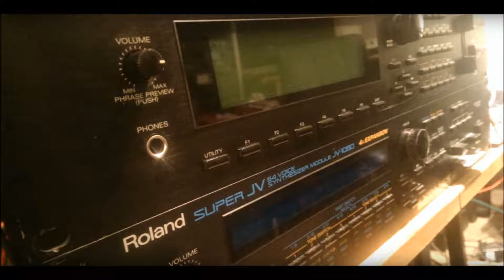Life - Cinematic Atmosphere Ambient Techno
Song by Syntza. Dark Cinematic Soundscapes. Done in performance mode and 1 loop. Instrument used: Roland JV-1080(Choir, Synths, Bass and Drums) and Roland JV-880(Synths and Drums). EFX used: Roland JV-1080, Zoom 9010, Yamaha SPX-2000, Digitech Studio-quad V2, DBX DDP, Yamaha SPX-990 and Roland SRV-2000. Sequencer by Akai MPC-2500. Recorded by Reaper.